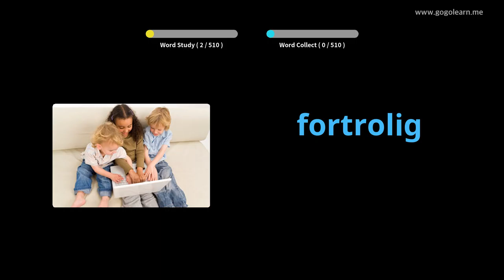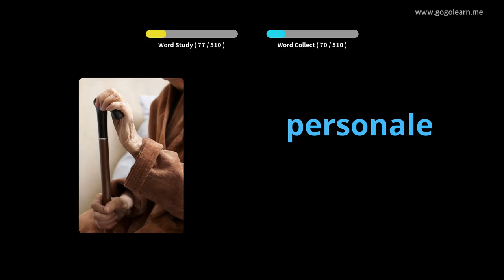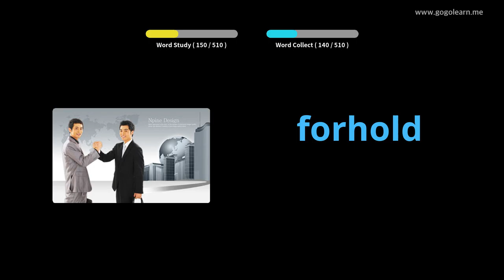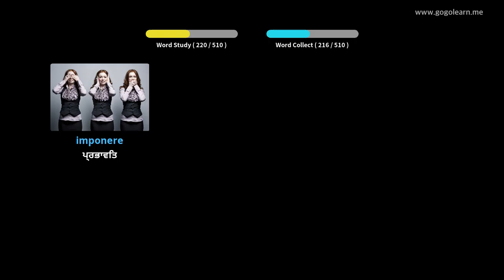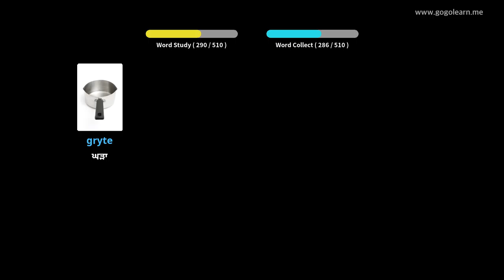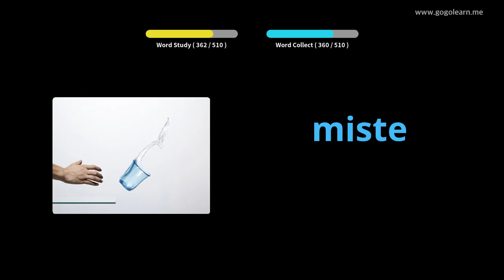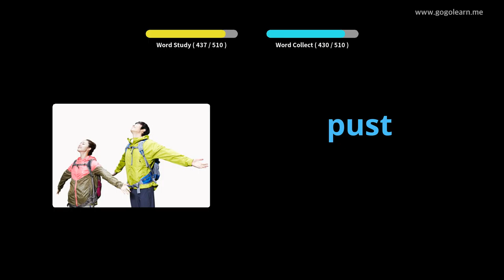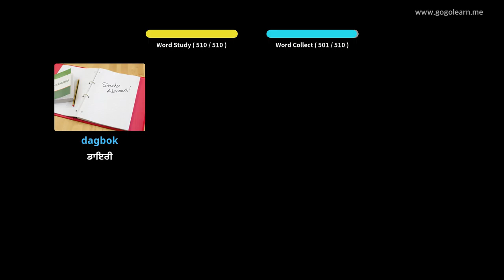ਨਾਰਵੇਜੀਅਨ ਸ਼ਬਦਾਵਲੀ ਬੇਸਿਕ ਸੈਕੰਡਰੀ ਸਕੂਲ | Golearn